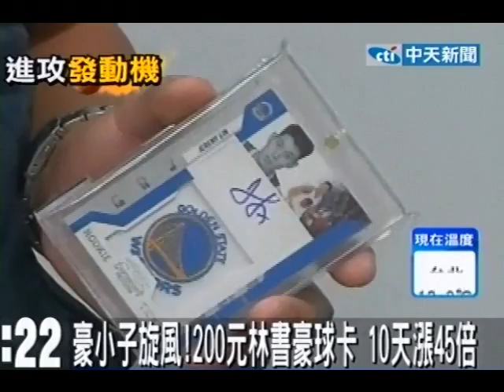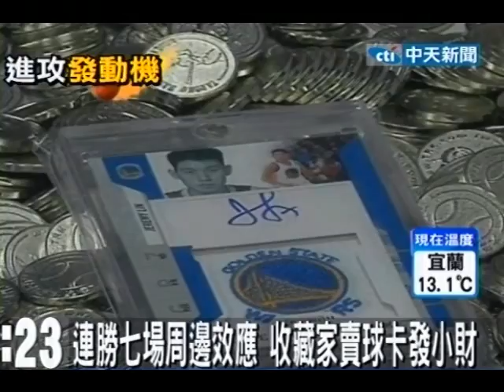豪小子旋風！200元林書豪球卡 10天漲45倍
中天新聞》豪小子林書豪連贏7場，讓他原本價格不高的球卡，10天內狂飆45倍。台南市有大學生收藏4張林書豪球卡，原本一張200元，現在成交價飆到9千元，豪小子旋風讓這些收藏者也能搭順風車發小財。